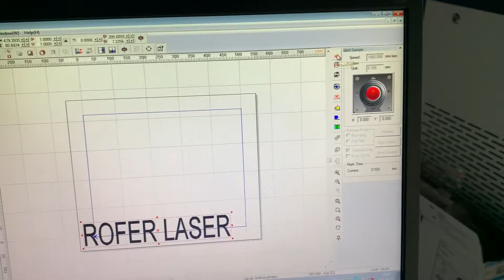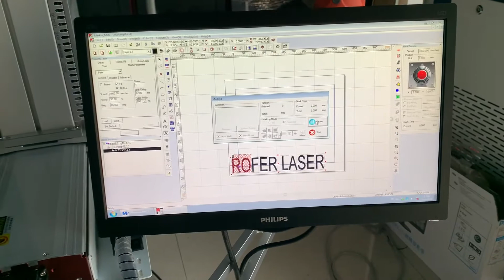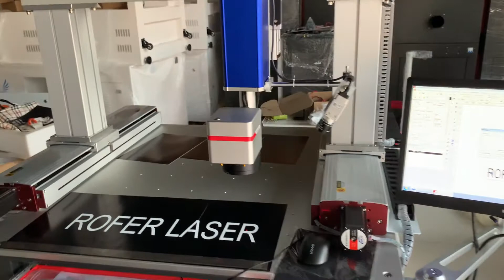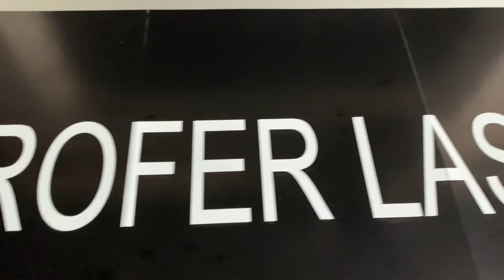Large Format Fiber Laser Marking Machine | Fiber laser marking machine with working area 600*400mm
60w Fiber laser marking machine, with HD Camera, working area 600*400mm, MarkingMate software, can do large format marking and deep engraving on metals.